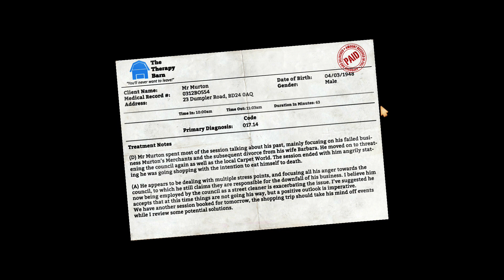Let's Play - I am Bread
Watch David fail horribly to move a piece of bread a mere few feet while Dylan talks about Titanic.